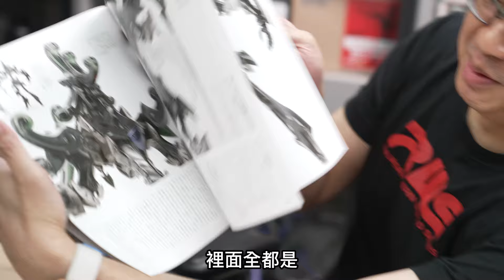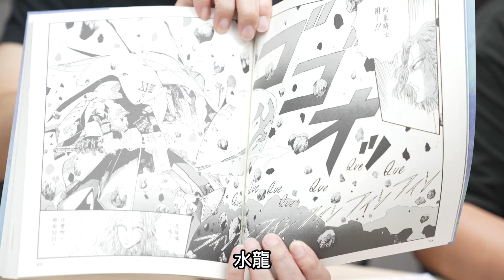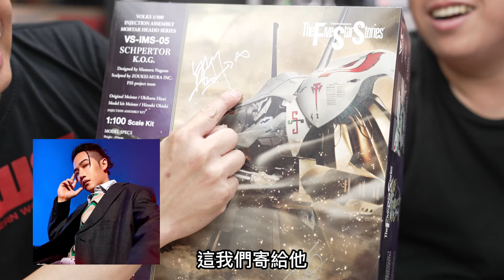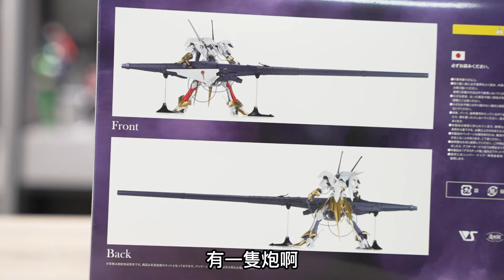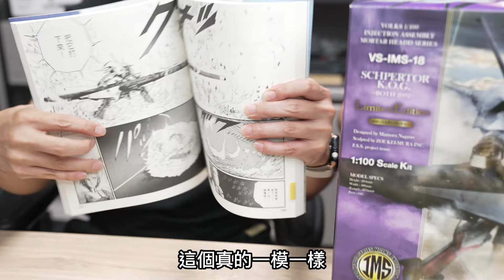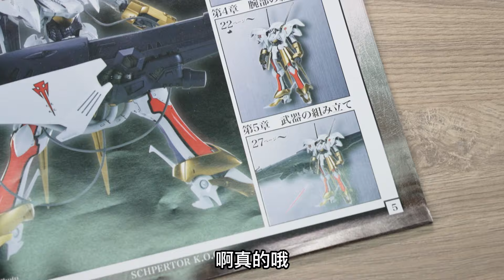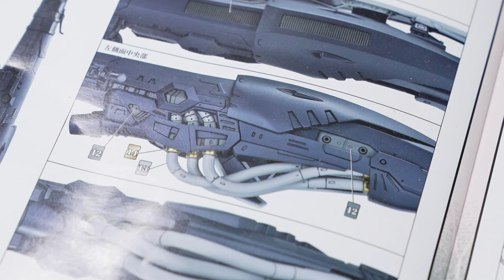MAD五星補完計畫-五星水龍做到哭! IMS歷史上最長破壞炮!! 總長87公分!!!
大家都說五星模型很難做，到底有多難做？

看看我們家阿智做著做著，竟然就哭了😭😭

這不是做得很好嗎! 哭著哭著就做完了!
為了獎勵阿智，
江叔叔我會再多買幾台五星給你玩~🤣🤣🤣

好啦不開玩笑了，
大家敲碗的五星補完計畫終於回來了!

這次開箱的就是由VOLKS推出的-[限量版]水龍+超長破壞炮!!!

光是這把破壞炮，總長長達87公分🔥不能再更長了～

重點是，全部要做無縫處理😇

聽說阿智竟然在兩天就把炮完成了?!
就讓我們一起鎖定今晚9:00首播來看看到底怎麼完成的吧！

第二集的水龍本體就給耀儀接棒吧🤣🤣🤣

MADWORKS CG-001 MAD黑色瞬間膠 10g 修模/無縫必備品

MADWORKS 海綿砂紙研磨棒 好棒棒 #400#600#800#1000 套組/單號 4入裝

香港購買連結:
MH-14 入門款雙刃斜口鉗

MADWORKS CG-001 MAD黑色瞬間膠 10g
修模/無縫必備品

MADWORKS 海綿砂紙研磨棒 好棒棒
#400#600#800#1000 套組/單號 4入裝

鎢鋼雕刻刀 極致寬 MAD寬刀
-2mm/2.5mm：